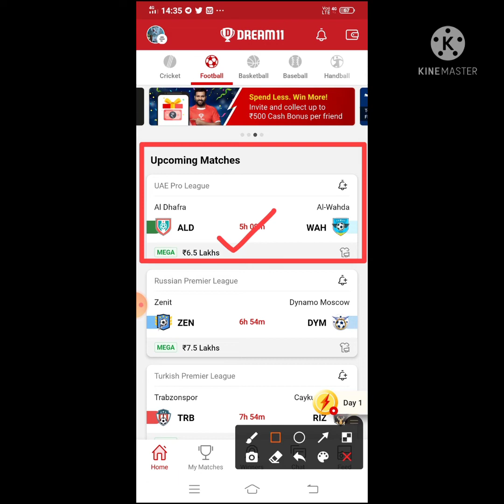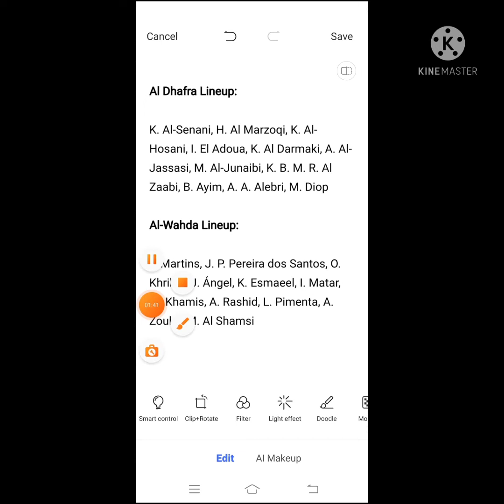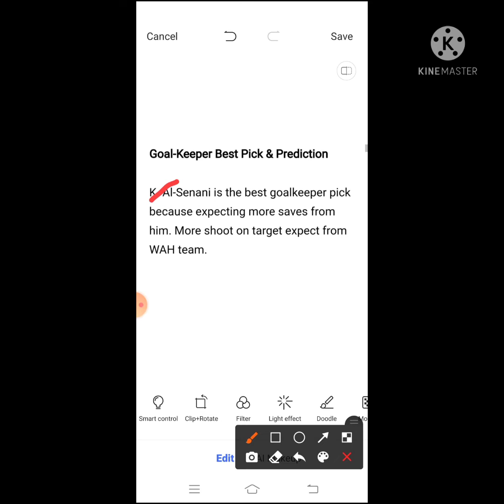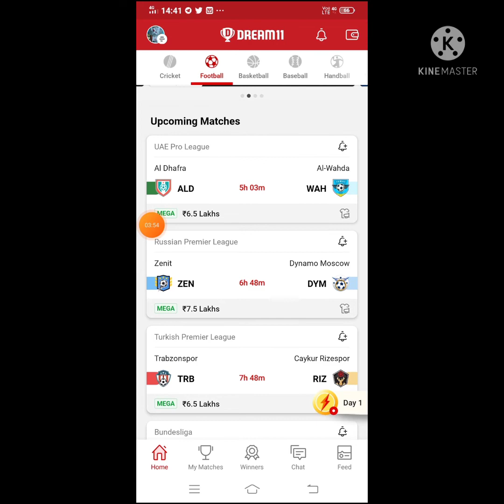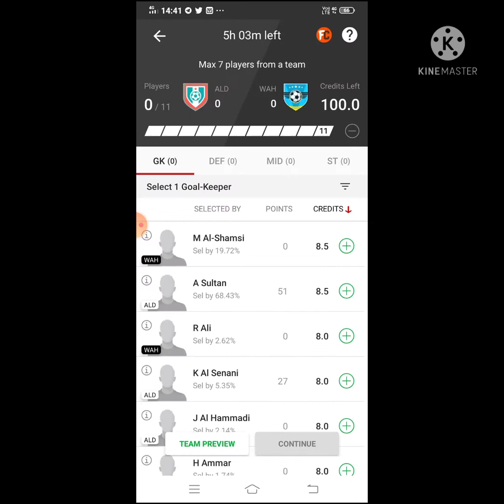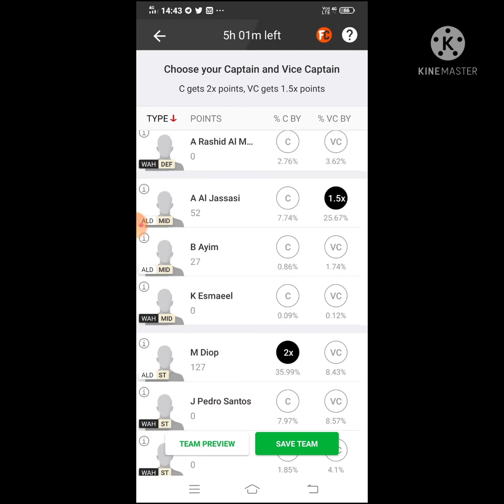|| ALD vs WAH Dream 11 Football || Al Dhafra vs Al Wahda || UAE Pro League ||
🗣🗣UPSTOX is the future income trend. The safest and most trusted income platform. Easily earn 30%-%50% of the principal every day.

____🗣🗣RXCE is the future income trend. The safest and most trusted income platform. Easily earn 30%-%50% of the principal every day.

App Link

5 minute extra milega

FDT11 Refercode

Refer code:-FDT11

Refer Code:-D5X5U2

Refer Code_FDT11
***Your Quarries***

ALD vs WAH Dream 11 football match

ALD vs WAH uae pro league dream 11 match on 29oct 2021

ALD vs WAH

latest news of playing 11 of ALD

latest news of playing 11 of WAH

ald vs wah

ald vs wah dream11

ald vs wah dream11 prediction

ald vs wah live

ald vs wah football

ald vs wah

Al Dhafra vs Al Wahda